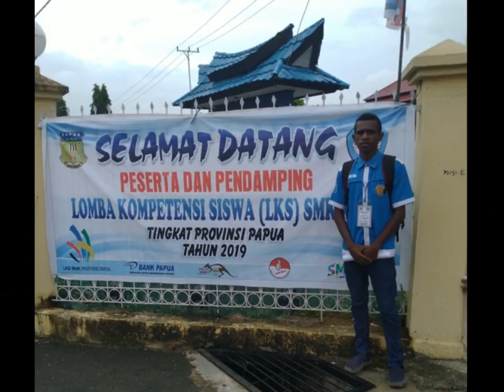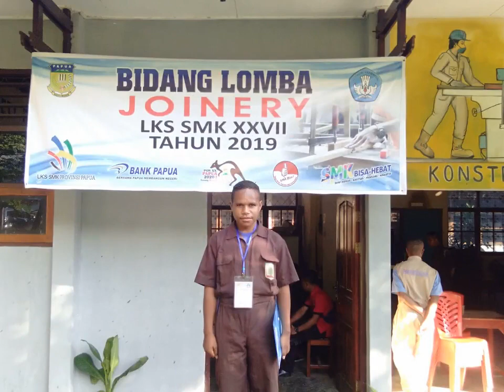Kontingen Nabire di LKS SMK Tingkat Papua 2019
Lomba Kompetensi Siswa (LKS) SMK Tingkat Provinsi Papua ke XXVII yang diselenggarakan oleh Dinas Pendidikan Provinsi Papua dari 11-15 Juni 2019 di Jayapura – Papua

LKS tahun ini mengusung tema Kompeten Menyongsong Industri 4.0. dan sub tema “Kompetensi Siswa SMK meningkatkan Sumber Daya Manusia menuju Papua bangkit, Mandiri dan Sejahtera menyambut Industri 4.0”.

Kontingen Nabire (sebagai perwakilan dari wilayah adat Meepago A) mengirimkan lima orang siswa dan lima orang guru pendamping dari 3 SMK di Kabupaten Nabire yaitu SMK Negeri 1 Nabire, SMK Negeri 2 Nabire dan SMK Kristen Anak Panah Nabire.

Pada LKS 2019 ini kontingen Nabire meraih hasil yang memuaskan. Berikut daftar hasil yang diperoleh kontingen Nabire dari kelima bidang lomba yang diikuti.

1. Sesarius Tae, juara 2 pada bidang lomba Automobile Technology dengan pendamping Everly D.A Titaley, S.T, M.T dari SMK Negeri 1 Nabire
2. Marselino Yogi, juara 2 pada bidang lomba Web Technology dengan pendamping Doni Salmon Bolangitan, S.Pd dari SMK Kristen Anak Panah Nabire
3. Elieser Pongrangga, juara 2 pada bidang lomba Cabinet Making dengan pendamping Dicky Daniel Suoth, S.Pd dari SMK Negeri 2 Nabire
4. Muhammad Fadli, juara 3 pada bidang lomba IT Networking Technology dengan pendamping Alvecky Lebang Tandiallo, S.Kom dari SMK Negeri 1 Nabire
5. Nelinus Wenda, juara 3 pada bidang lomba Joinery dengan pendamping Brunner Moody Sajow dari SMK Negeri 2 Nabire

Thanks buat pak titaley, pak dicky, pak doni, bu ade dan muh fadli untuk foto-fotonya.